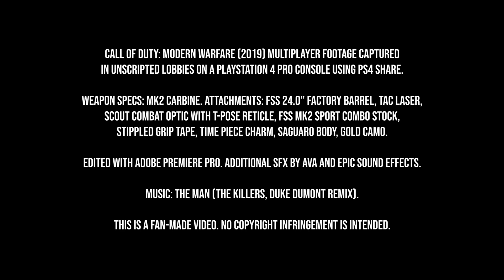MK2 Mayhem - A Modern Warfare Highlight Reel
A MK2 highlight reel for Modern Warfare (2019). This is was the first COD to put me on the grind. So much fun. Footage captured in unscripted multiplayer lobbies on a PS4 Pro using PS4 Share (hence the lower resolution and framerate). Shout out to my fellow marksmen, women, and non-binary comrades.

Featured music: The Man (The Killers, Duke Dumont Remix).